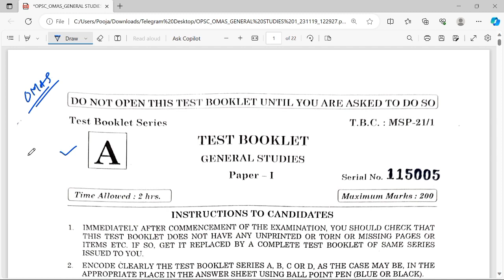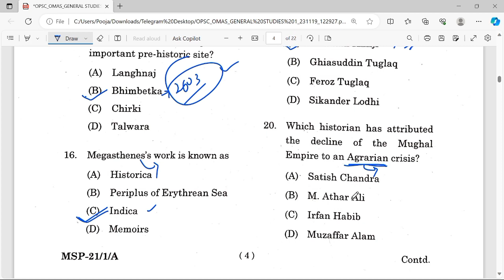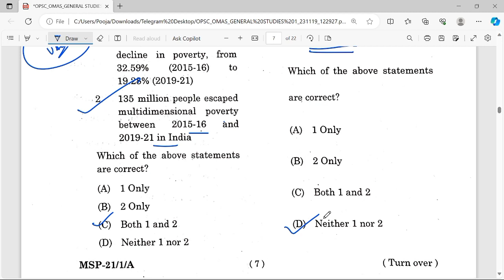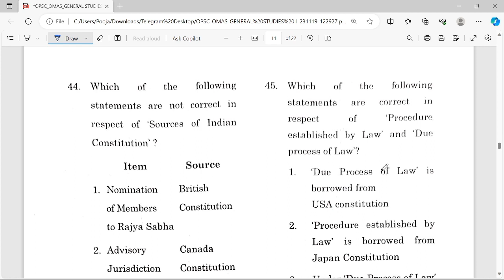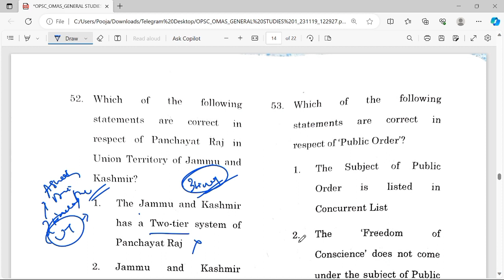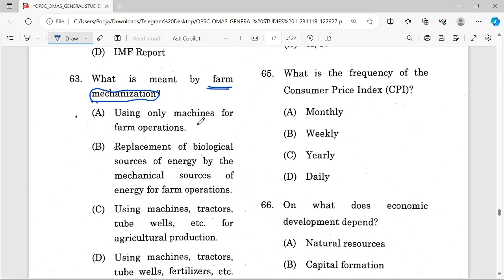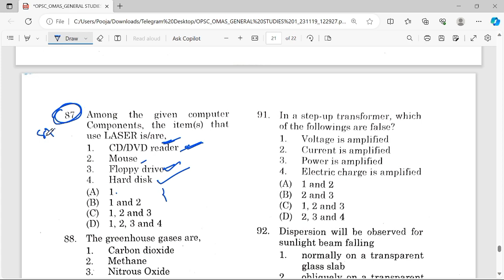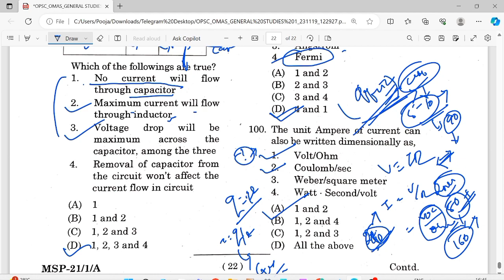OPSC OMAS exam analysis, omas 2023 gs paper 1 analysis, answer key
In this comprehensive YouTube video, delve into the OPSC OMAS 2023 exam analysis and explore the intricacies of the OMAS answer key. Gain valuable insights into the exam's challenges, key topics, and potential pitfalls as we break down the answers and provide a thorough analysis of the OPSC OMAS 2023 examination. Stay informed and well-prepared with our in-depth review, ensuring you are equipped with the knowledge needed for success.